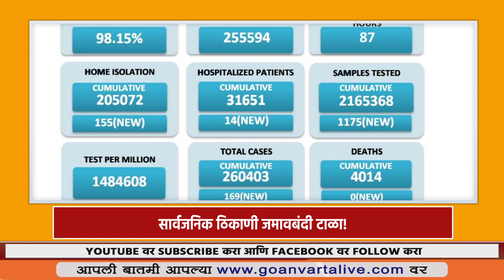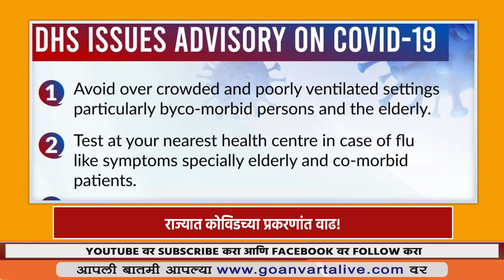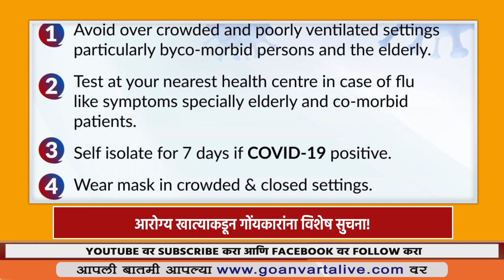COVID ADVISORY | BEWARE ! COVID IS ON RISE AGAIN ! राज्यात कोविडच्या प्रकरणांत वाढ!